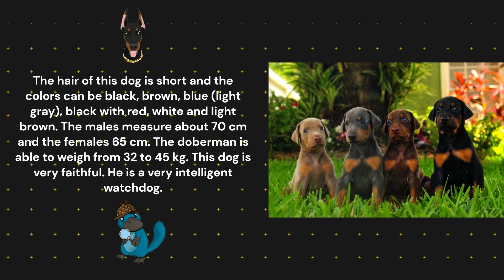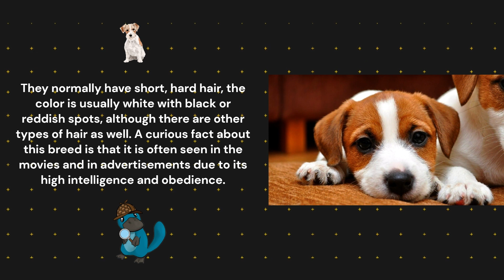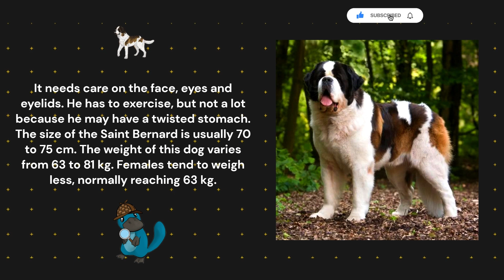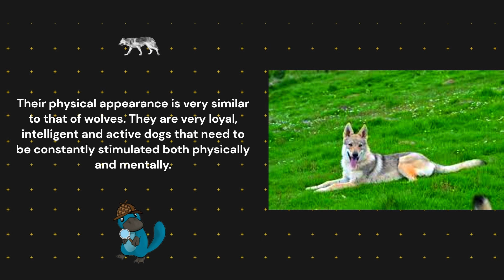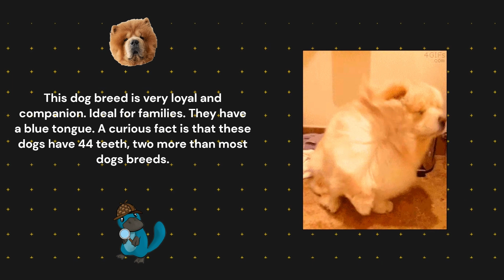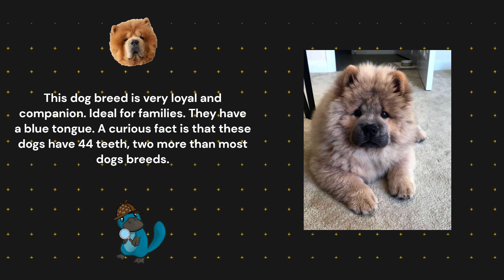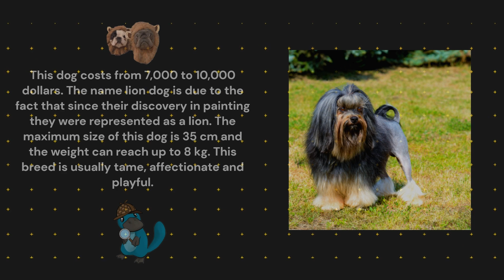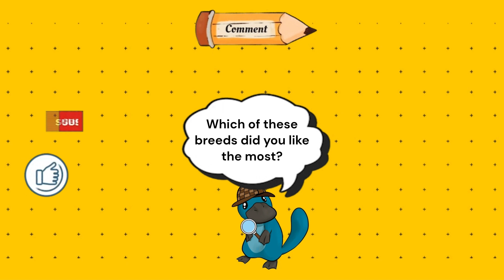🐶 The most expensive dog breeds in the world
📰 If you want to know more about it, you can read our post on Blogger: